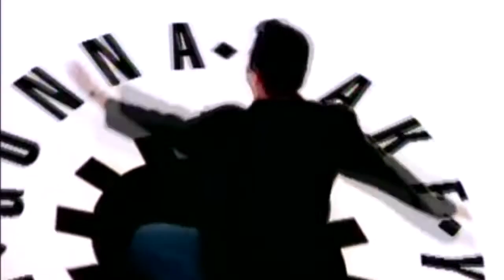Neil Cicierega - Shit Music Video (Version 2)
Spicy Bananas